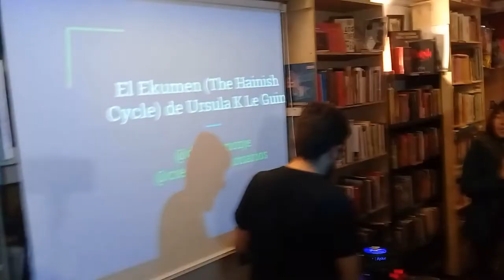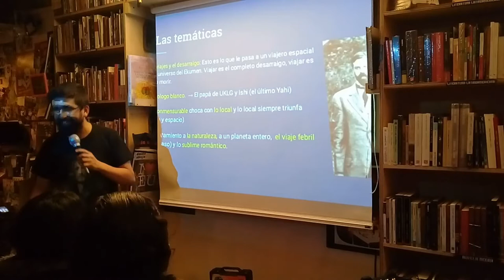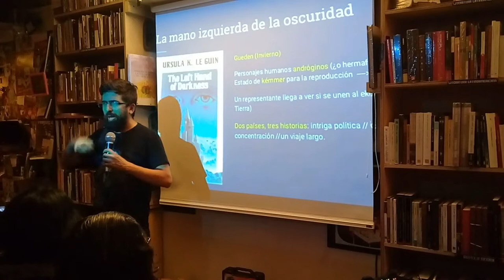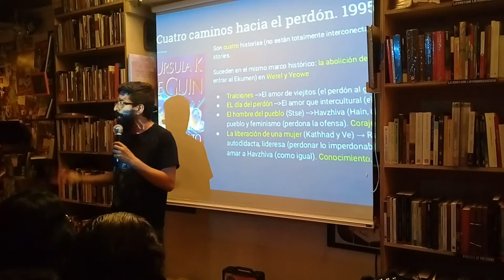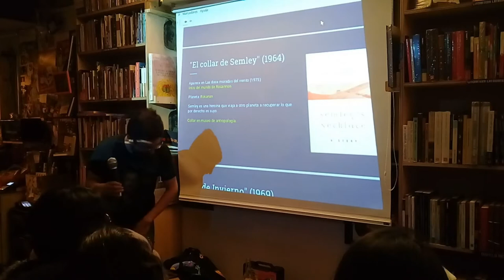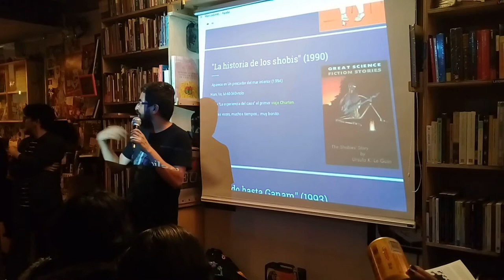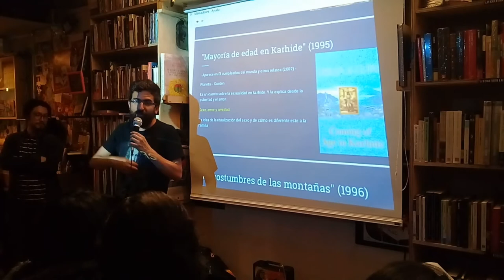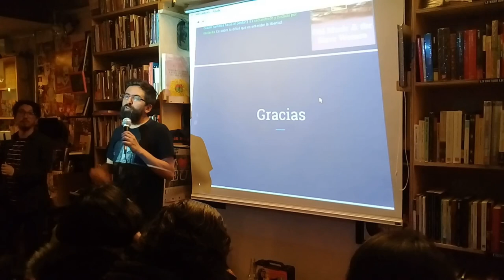Ursula K Le Guin y El ekumen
Daniel Monje Abril nos habla de los libros que componen el Ekumen.
Acá queda el link para descargar la presentación en PDF